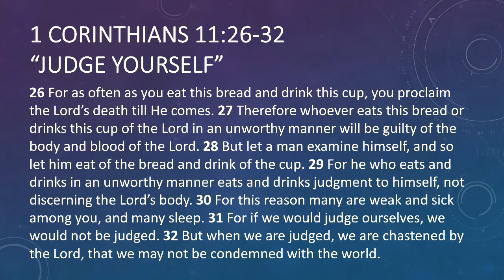Judge Yourself | 1 Corinthians 11:26-32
“Judge Yourself”
1 Corinthians 11.26-32